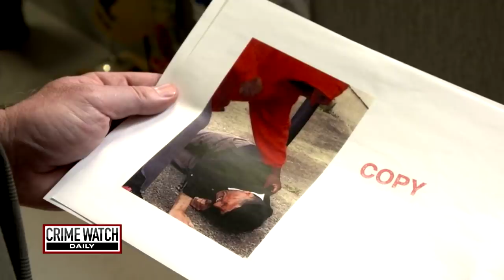Pt. 3: Podiatrist Plots to Kill Wife - Crime Watch Daily with Chris Hansen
Crime Watch Daily host Chris Hansen has the story on Ira Bernstein, a podiatrist who schemed with his girlfriend, Kelly Gribeluk, to have his wife Susan Bernstein killed.